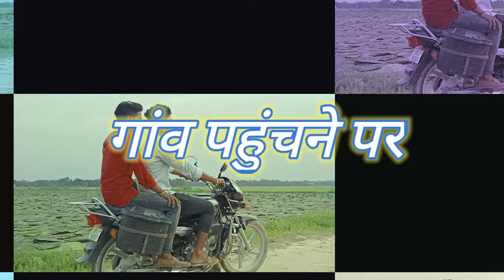विदेशिया मिठो //vines by govind mahraja all team#funny comedy video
videshiya mitho by govind mahraja all team